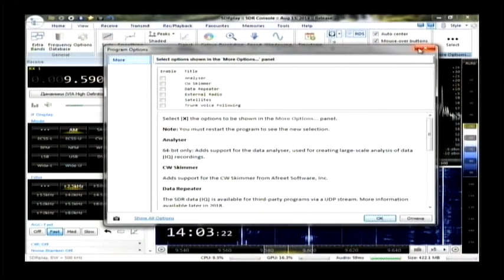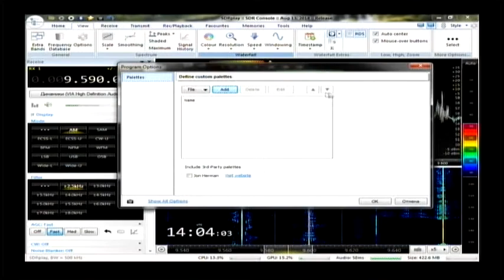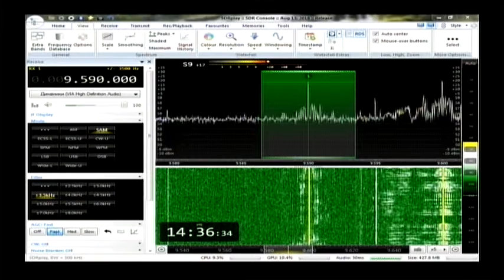Международное Радио Тайваня 14 utc 9590 khz 25 августа 2018 года